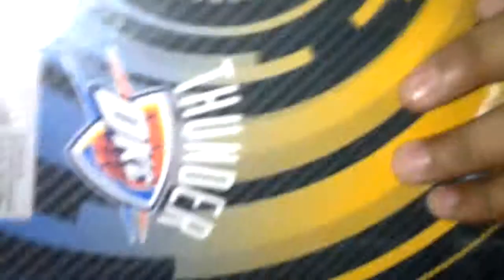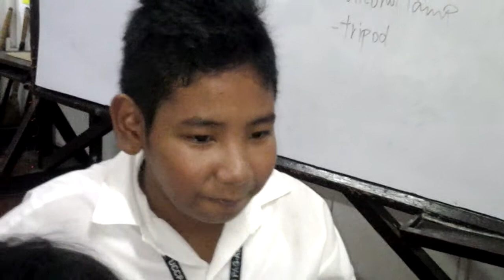EXPERIMENT TIME IN UCCP PAARALANG PAG-ASA GR.5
strirring, melting, pulverizing and heating! :-)